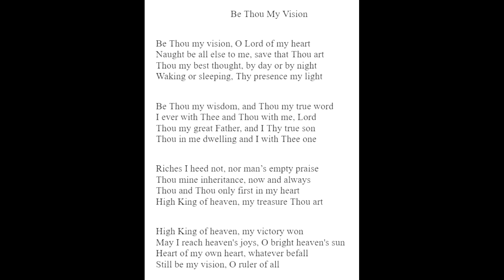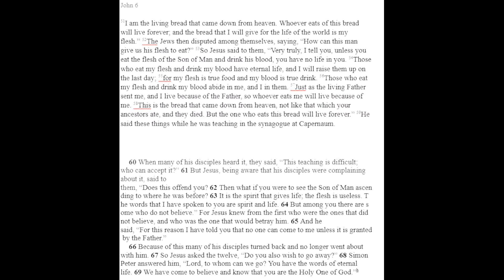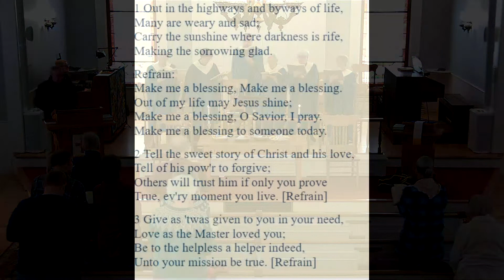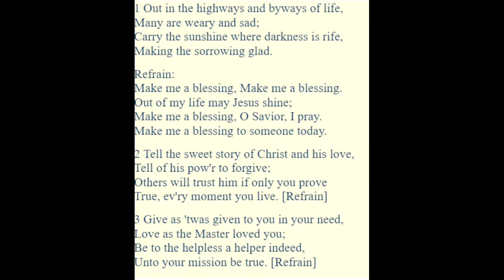Church Service 2/26/23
Welcome to our Sunday service. We are glad you are here. Today, church member Reed Prescott will be bringing our message.

Masks are optional during our service. You are free to wear one, please do what you feel comfortable with.